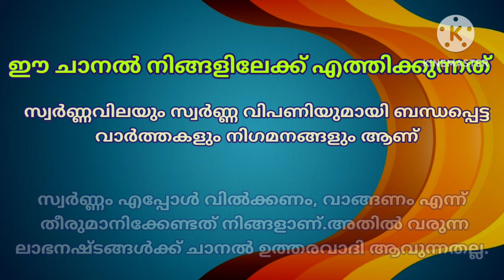ഗോൾഡ് മാർക്കറ്റ് ഇപ്പോൾ/08-04-2024/ഇന്നത്തെ സ്വർണ്ണവില/gold rate today/916